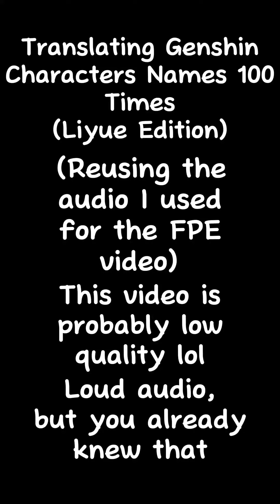Translating Genshin Characters' Names 100 Times | Liyue edition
Characters names in order:

Zhongli
Yanfei
Hu Tao
Ningguang
Ganyu
Childe
Xinyan
Xiao
Beidou
Shenhe
Keqing
Yun Jin
Xiangling
Xingqiu
Chongyun
Qiqi
Baizhu
Yelen
Yaoyao
Gaming
Xianyun
Morax

‼️TRAVELERS ARE IN THE MONDSTADT PART‼️

Inazuma will be next, then Sumeru, and Fontaine. I might do a version of the NPCs, as for translating names, I do playable characters and archons.